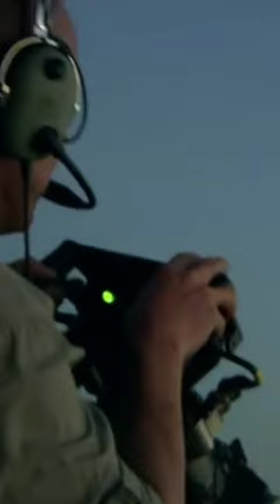M 134 Minigun in action